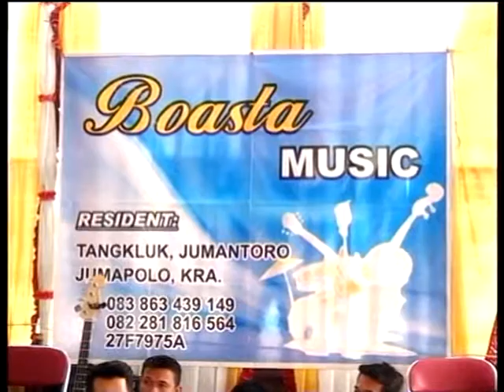Podang Kuning CS Boasta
Indonesia
{Bp.H. Prapto Daryono}
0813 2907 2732 dan  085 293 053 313

[PANDOYO MOTOR]
karanganyar Surakarta